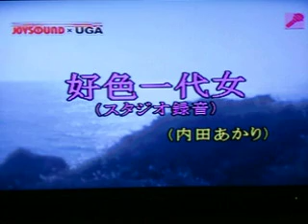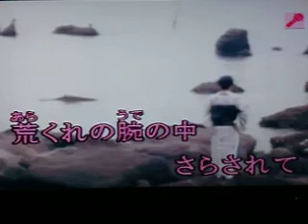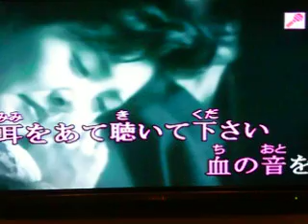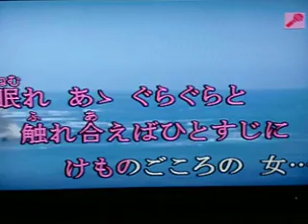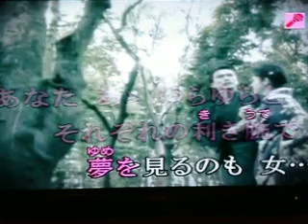好色一代女 （内田あかり）裕さん